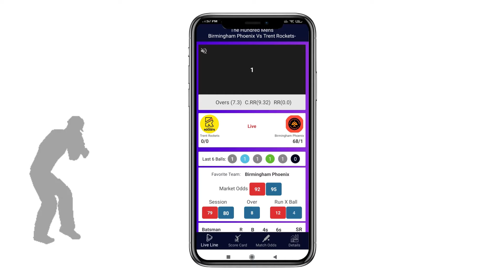CSK vs PBKS, IPL 2021 53TH Match, Chennai Kings vs Punjab Kings Prediction, Playing11, Dream11